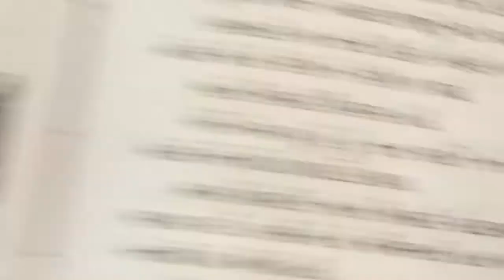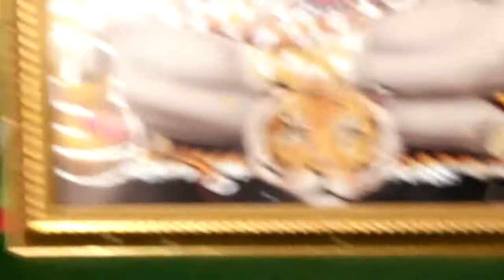VIR PASLI VRAT KATHA